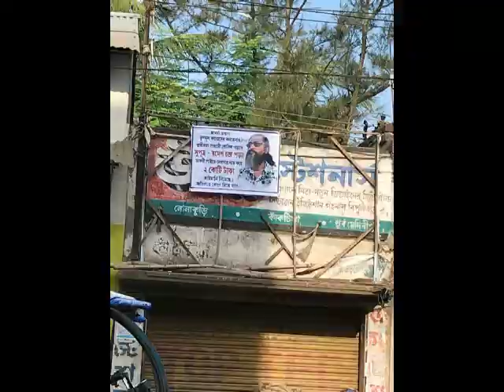KATMANI AGITATION KANKTIA 04 08 19 SAMIR MAITY